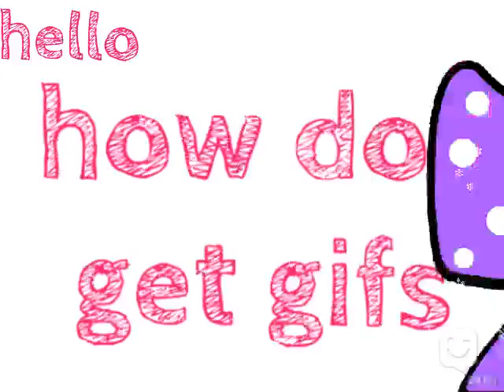how do I get gifs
Made with SKIT! app, by violinistzstar